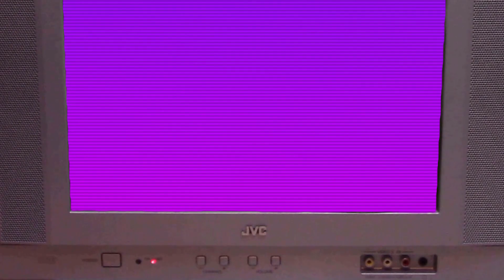Stardew Valley | Farm Your Life Away – Rero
While I quite like life-simulation games, I admittedly had a bit of trouble getting into Stardew Valley. However, it's been years since then, and I've since given the game another chance. Have I come to enjoy its overwhelmingly vast amount of features?

0:00 | Introduction
1:43 | Premise
3:07 | Farm Life
4:45 | People of Pelican Town
5:54 | Gone Fishing
7:08 | Mine Grind
9:18 | Sidequests Aplenty
10:40 | Conclusion